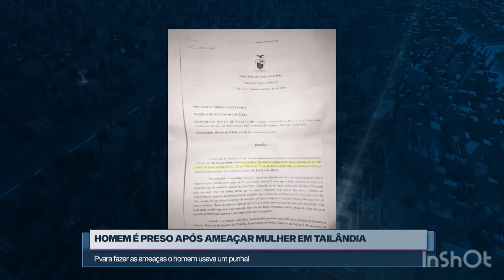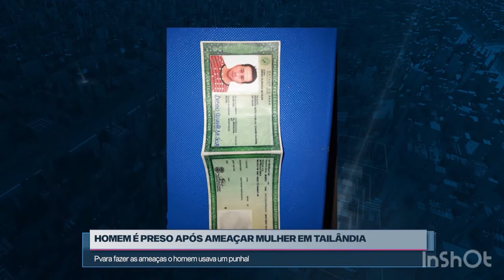PORQUE HOMEM AMEAÇAS A MULHER ?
Após denúncia a polícia prendeu este homem depois que ele fez várias ameaças a uma mulher. Segundo informações ele usava um punhal para ameaça a mulher . Após a denúncia.

Homem preso, preso por ameaças, ameaças a uma mulher, preso em Tailandia, acusada por ameaçar mulher. @EdsonRios.ComEsportes